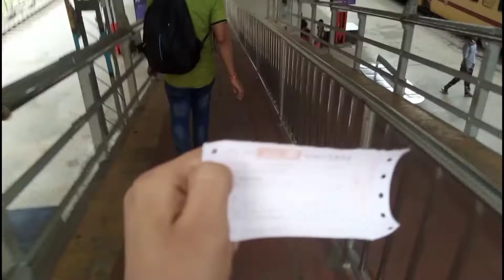Best friend ka birthday 🎉 kanpur me 😍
𝗔𝗻𝗱 𝗮 𝗯𝗲𝗮𝘂𝘁𝗶𝗳𝘂𝗹 𝗰𝗼𝗺𝗺𝗲𝗻𝘁💬

Comment the best part of the video which is you guys like most. ♥

Stay happy❤
Keep going 😊